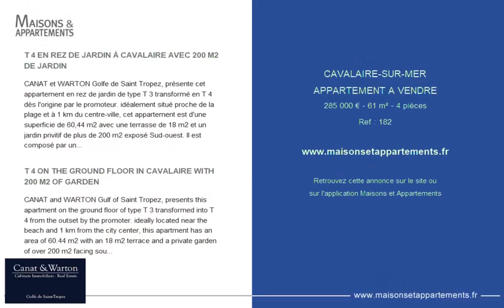CAVALAIRE-SUR-MER - APPARTEMENT A VENDRE - 285 000 € - 61 m² - 4 pièce(s)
Référence : 182

T 4 EN REZ DE JARDIN À CAVALAIRE AVEC 200 M2 DE JARDIN

CANAT & WARTON Golfe de Saint Tropez, présente cet appartement en rez de jardin de type T 3 transformé en T 4 dès l'origine par le promoteur. idéalement situé proche de la plage et à 1 km du centre-ville, cet appartement est d'une superficie de 60,44 m2 avec une terrasse de 18 m2 et un jardin privitif de plus de 200 m2 exposé Sud-ouest. Il est composé par un hall d'entrée, un séjour avec une cuisine ouverte toute équipée, 3 chambres, une salle de douche & wc. Un parking en sous-sol vient compléter ce bien. Rebecca SCHMITT, agent commerciale & spécialiste des appartements au sein de l'agence CANAT & WARTON Golfe de Saint Tropez est à votre disposition. WE SPEAK ENGLISH-WIR SPRECHEN DEUTSCH.

T 4 ON THE GROUND FLOOR IN CAVALAIRE WITH 200 M2 OF GARDEN

CANAT & WARTON Gulf of Saint Tropez, presents this apartment on the ground floor of type T 3 transformed into T 4 from the outset by the promoter. ideally located near the beach and 1 km from the city center, this apartment has an area of 60.44 m2 with an 18 m2 terrace and a private garden of over 200 m2 facing south-west. It is made up of an entrance hall, a living room with a fully equipped open kitchen, 3 bedrooms, a shower room & wc. Underground parking completes this property. Rebecca SCHMITT, commercial agent & apartment specialist within the CANAT & WARTON Gulf of Saint Tropez agency is at your disposal. WE SPEAK ENGLISH-WIR SPRECHEN DEUTSCH.

Cette annonce vous est proposée par l'agence CANAT & WARTON Golfe de Saint Tropez

|2567623|